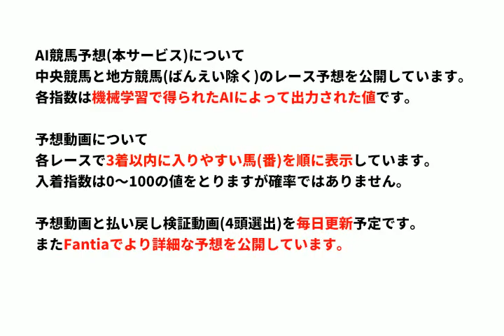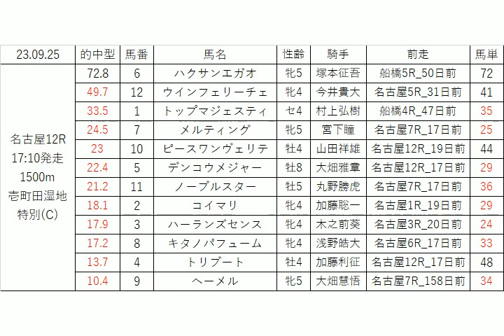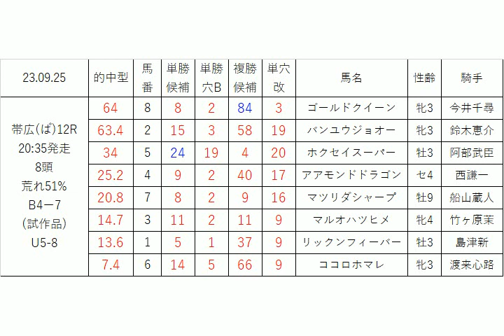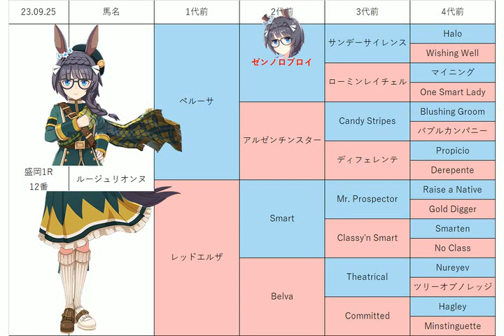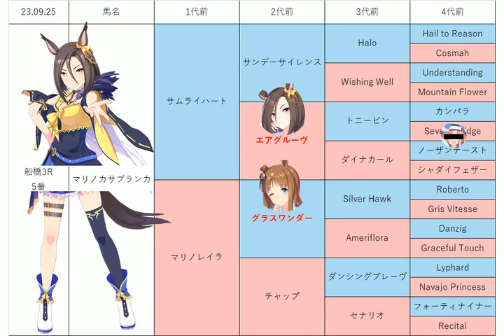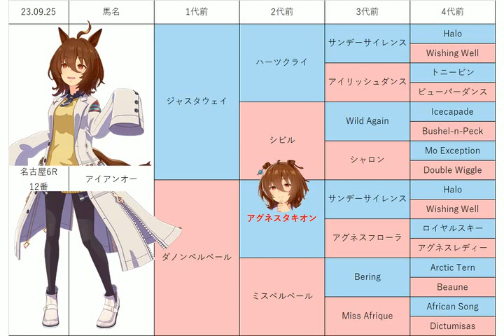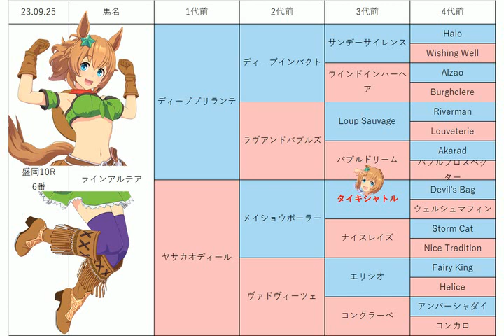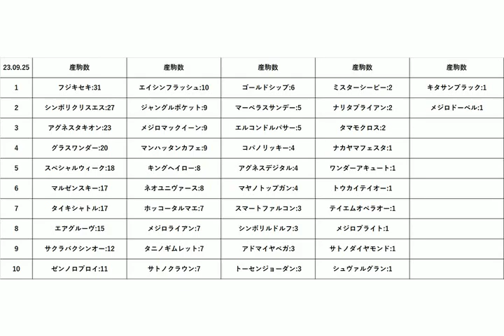【モミジアオイスプリントB2B3】地方競馬予想 2023年9月25日【AI予想】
9月25日の 盛岡競馬 船橋競馬 名古屋競馬 ばんえい競馬 の無料レース予想です。
目玉レース:長月特別, モミジアオイスプリント, クンツァイトオープン